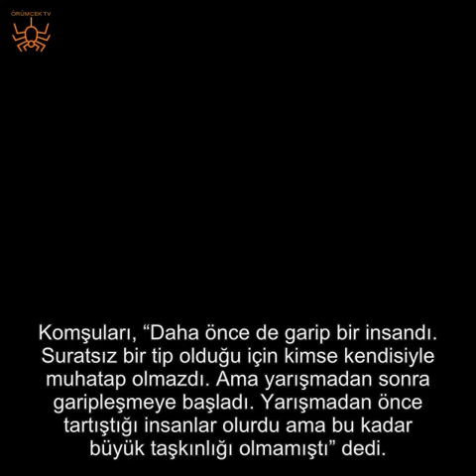Murat Özdemir'in komşuları konuştu!